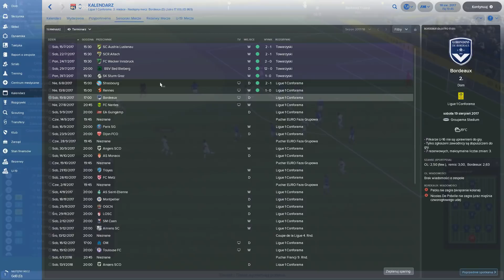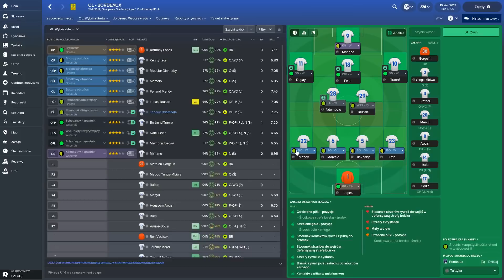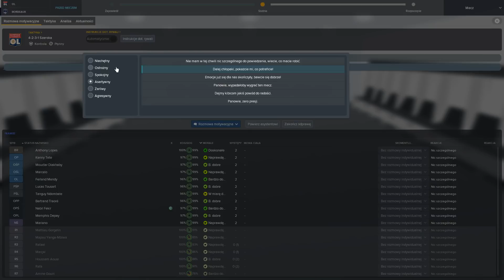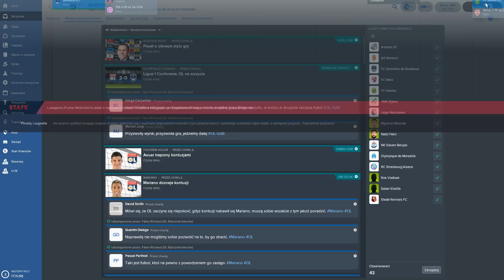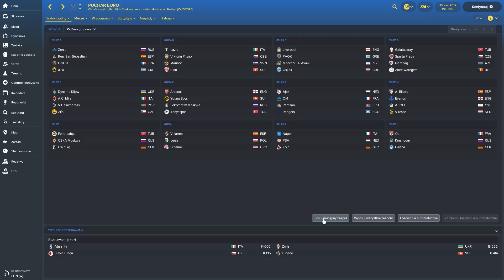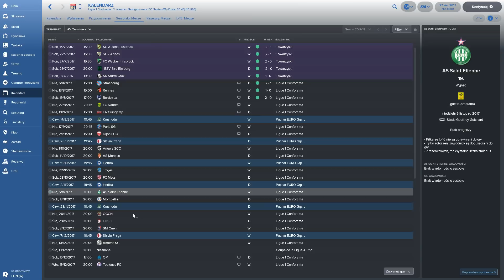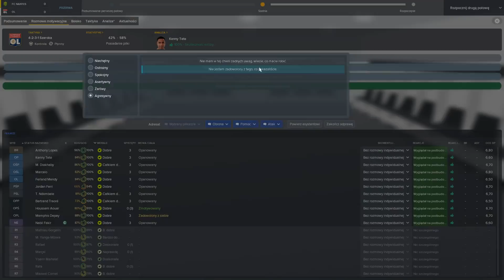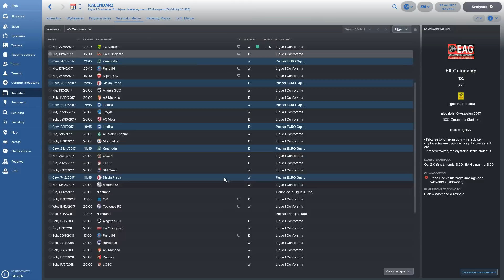FM 2018 | Olympique Lyon | #02 - Kogo nam wylosują?